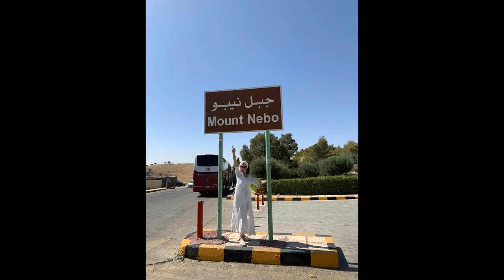NALAN YOLLARDA / Wadi Rum / Wadi Musa / Wadi Mujip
Ürdün, uzun süredir gidilecekler listemin üst sıralarında yer alıyordu. Hani derler ya 'anlatılmaz yaşanır' diye.
İşte tam böyle bir yer Ürdün.
Üç arkadaş araç kiralayarak, 10 gün neredeyse tüm ülkeyi baştan aşağıya dolaştık.
Öncelikle çok güvenilir bir ülke. Gece ve gündüz gezerken hiç bir sorun yaşamadık.
Wadi Rum, Ay Vadisi 720 km lik kızıla bürünmüş uçsuz bucaksız gizemli bir başka gezegen gibi. 2011 yılında ''Dünya Mirası' listesinde yerini almış. Jeep safari yapmak, bedevi çadırlarında konaklamak, çöl ortasında milyonlarca yıldız üzerinize yağacakmış yada uzansanız dokunacakmış gibi hissetmeniz, sabah güneşin doğuşunu akşam batışını seyretmek nasıl da tarifsiz bir duygudur.
Lut gölü; yeryüzünün en alçak ve üçüncü en tuzlu gölü. Göl seviyesi 420 metre aşağıda. %28-33 arasında değişen tuz oranıyla içinde tek bir canlının yaşamadığı bir yer.
Tuz yoğunluğu nedeniyle suda batmadan, uzanıp yatarak kitap okumadan bu keyfi yaşamadan dönmeyin. Birde tabii ki çamur banyosu denemeden olmaz.
 Lut gölü şifa merkezi gibi, çamuru ve suyu kan dolaşımını hızlandırıp, toksin attırıp hücre yeniliyor. Dostlarınıza ve kendinize Dead Sea çamur ve tuzlarında almadan dönmeyin.